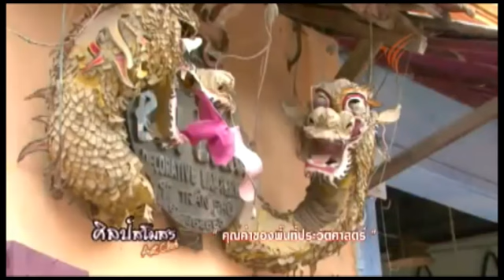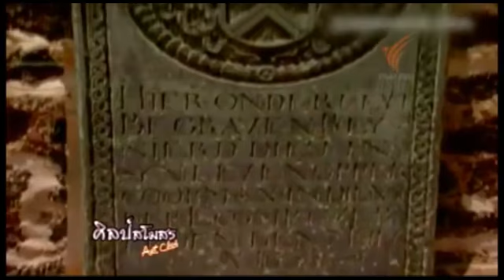คุณค่าของพื้นที่ประวัติศาสตร์ 3/3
ศิลป์สโมสร วันที่ 3 มิ.ย. 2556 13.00 น.